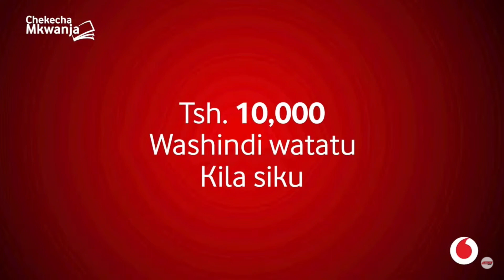TABU AFUNGUKA KUHUSU KUOLEWA MARA MBILI - "MIMI MTOTO WA KIISLAM, LAZIMA NIOLEWE"